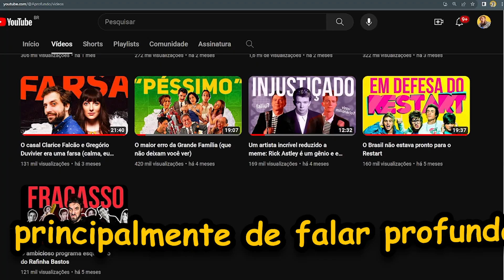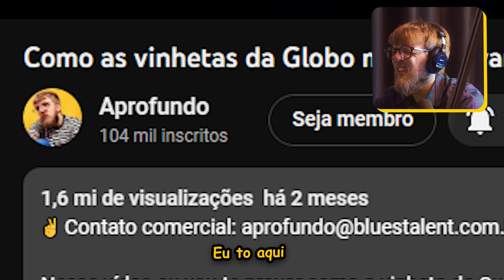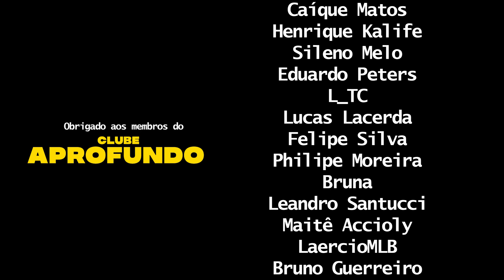Precisamos falar sobre o futuro desse canal (sério)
✨ Chegamos no 100K pessoal! Muito obrigado por todos que me ajudaram nessa caminhada e principalmente você, que curte meu conteúdo. Ainda tem muito pela frente! Ihul!✨

E o que acharam da thumb clássica de quando um Youtuber precisa falar sério ao mesmo tempo em que precisa passar credibilidade? hahah

Que tal fazer parte do 🌟CLUBE APROFUNDO🌟?

Discuta e escolha os temas dos vídeos comigo 🌟🎥
Acesso antecipado a novos vídeos do Aprofundo 🌟🎥
Seu nome no final de todos os vídeos 🌟🎥

É só apertar no botão SEJA MEMBRO e ser feliz 😊